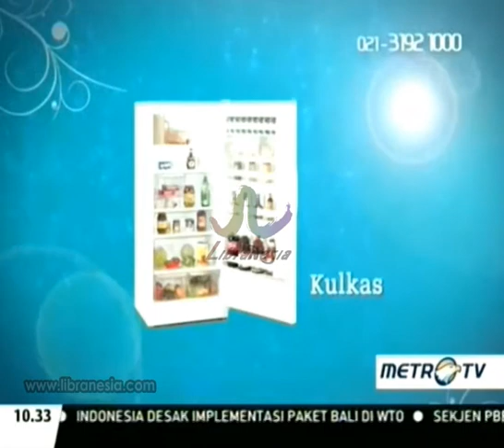Iklan Menteng Park - Bagi Bagi Hadiah